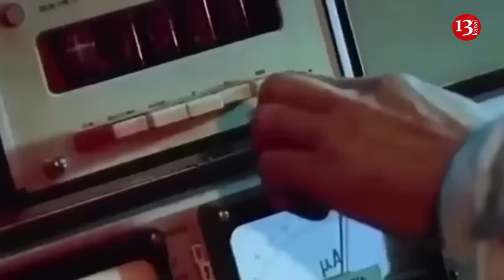Russian troops dug into Chornobyl’s irradiated dirt, cooked food over radioactive campfires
At the start of Russia’s full-scale invasion of Ukraine the Kremlin’s ignorance of radiation danger at Chornobyl stood out as a prime example of Moscow military bumbling. It still does, according to Kyiv Post media outlet.
İt is nted ythat Russian soldiers invading Ukraine in Feb. 2022 ignored station worker warnings to avoid terrain contaminated by radiation from the Chornobyl Nuclear Power Plant accident, and hundreds of them lived for more than a month in trenches dug into ground saturated with potentially lethal isotopes, eyewitnesses and nuclear scientists said.
Valeriy Semenov, Security Chief at the Chornobyl Nuclear Power Plant from Feb. 23 – April 3, 2022, in an interview with Kyiv Post, said Russian troops entering the premises showed little interest in research compiled over almost two decades on fallout and hot spot sites around the station.
Chornobyl’s reactor No. 4 exploded, caught on fire, and dumped catastrophic volumes of radioactive dust into the land around it and into the atmosphere following an April 26, 1986, failed maximum power test. It was the worst nuclear power accident in history.
Russian aircraft, in the first hours of the Kremlin’s Feb. 24, 2022 invasion of Ukraine, ignored longstanding no-fly rules into air space above the plant, and Russian armored columns used roads cutting straight across a 2,500 kilometer-square exclusion zone rigged with barbed wire fences and radiation warning signs.
A road inside the Chornobyl Exclusion Zone is marked by radiation warning signs and a notice that the visitor is entering the Red Forest, some of the most irradiated terrain in the world. Transit is possible inside vehicles or wearing protective gear, but station scientists warn that a person present in the area even an hour risks potentially lethal radiation exposure. According to station personnel, between 300-600 Russian troops dug in and lived in the area for about a month in March 2022.